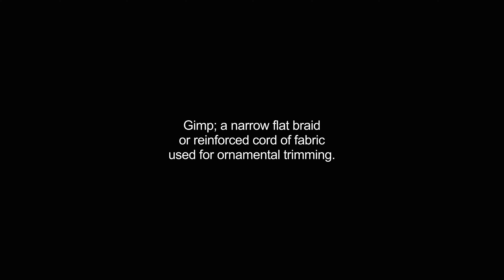guimpe video Dictionary meaning and pronunciation